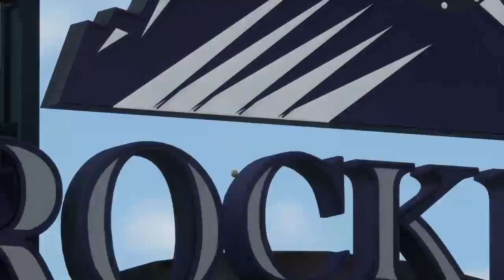MLB The Show 16 Diamond Dynasty [#02] | Conquest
Recorded 6/8/2016